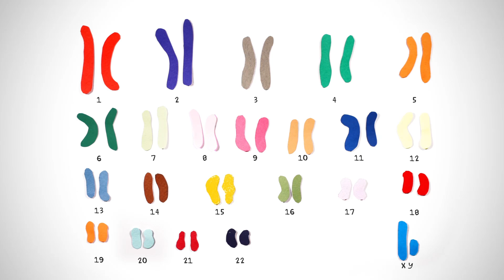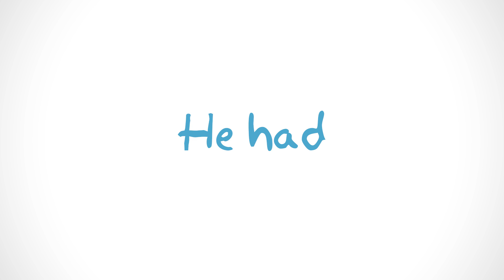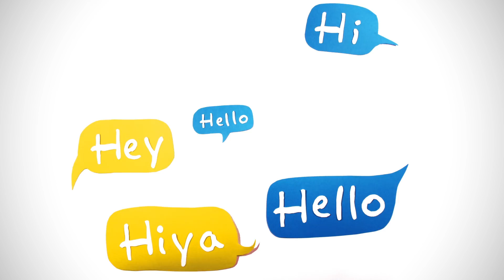Angelman Syndrome - What is it? - ASSERT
What is Angelman Syndrome? The question everyone wants to know the answer to. This short film gives you an insight into what somebody with Angelman Syndrome is like and how it affects the individuals and their family or carers on a daily basis.
This rare genetic disorder affects families across the world and is often recognised by the persons very smiley and happy behaviour.

The UK based Angelman Syndrome Support, Education & Research Trust (AngelmanUK - formerly ASSERT) has created a series of films to help explain what Angelman Syndrome is, how it occurs and how it affects daily life. This film is the first, we hope it helps raise awareness, and supports families affected by Angelman Syndrome.

Thank you to all those who shared their stories and smiles in the film.

Created for ASSERT Registered UK Charity.
to find out more about Angelman Syndrome.

Translations for subtitles may be made by third parties, therefore we cannot accept responsibility for inaccurate information.